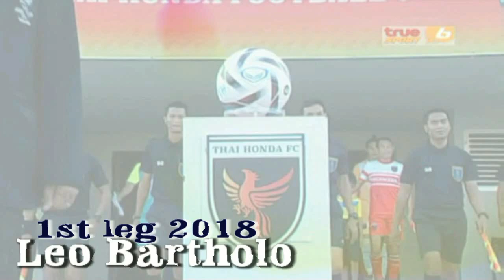Léo Bartholo ● Midfielder ● 1st Leg Season 2018